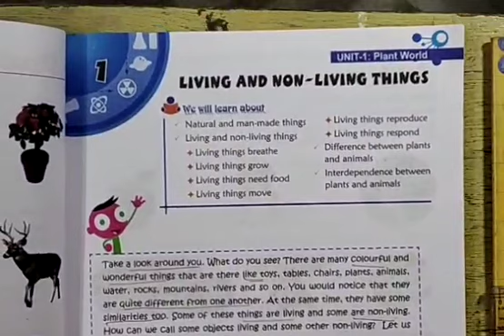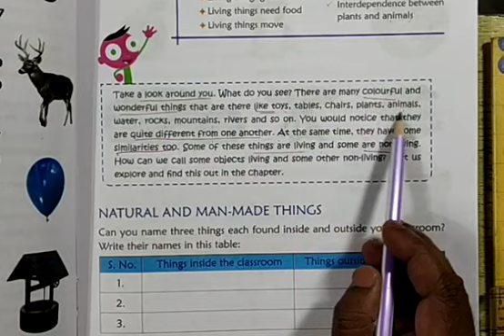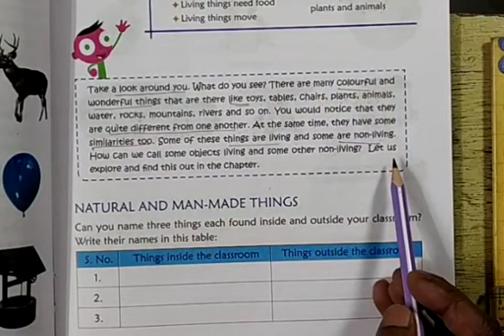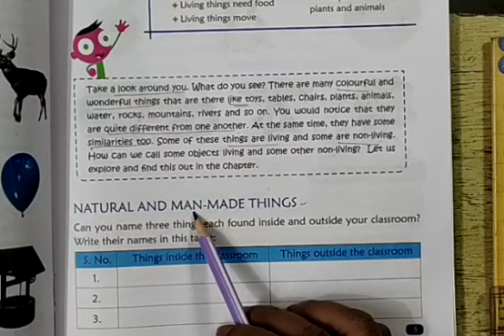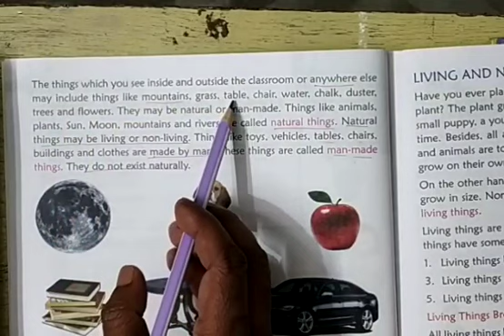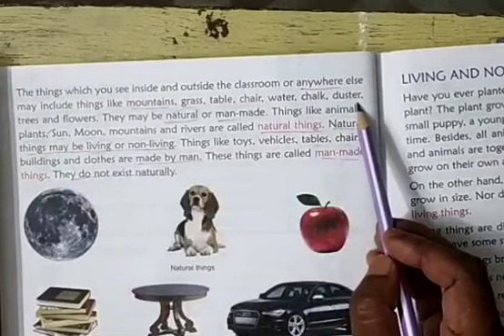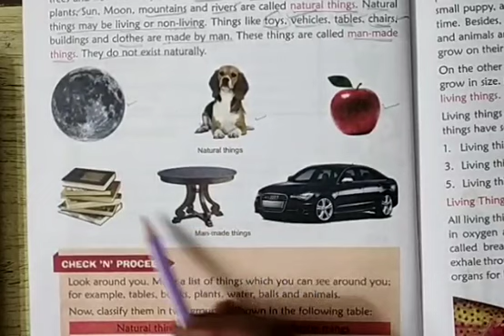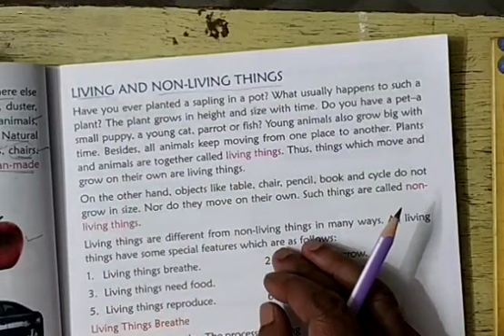CLASS - III, SCIENCE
ONLINE CLASS FOR CLASS III SCIENCE .